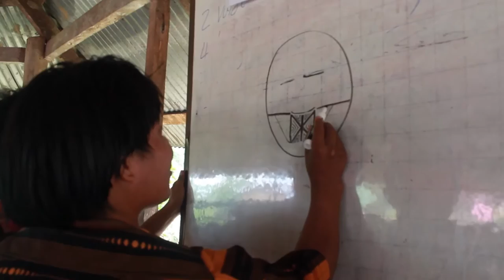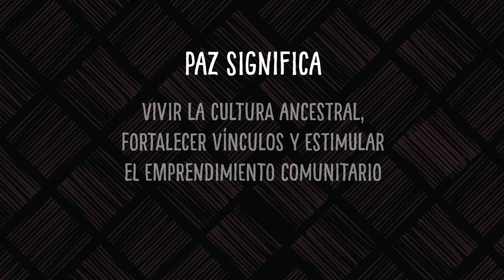Historias de Paz y Diversidad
Encuentros de paz y diversidad.

Paz Significa, vivir la cultura ancestral, fortalecer los vínculos y estimular el emprendimiento comunitario.